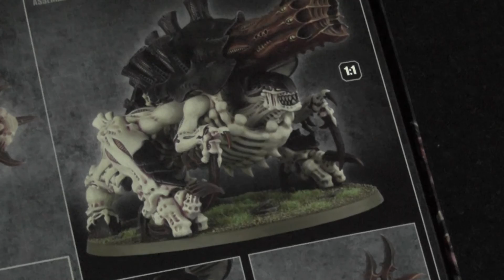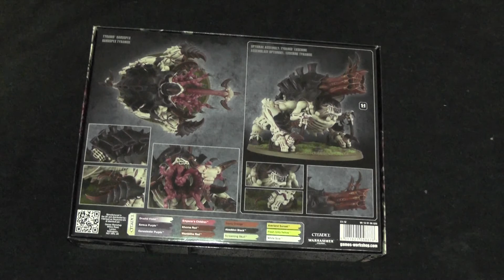Wokół pudła otwieramy - zestaw haruspex / exocrine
Dzisiaj mam przyjemność pokazać wam nowy zestaw pochodzący od Tyranidów - Haruspex / Exocrine

Cena prezentowanego zestawu - 185zł w górę ( w zależności od sklepu)

Muzyka pochodzi z portalu machinimasound.com.

Utwory - After dark oraz Derelict ship.

Znajdziecie nas na Facebooku jako "Painting Machine"